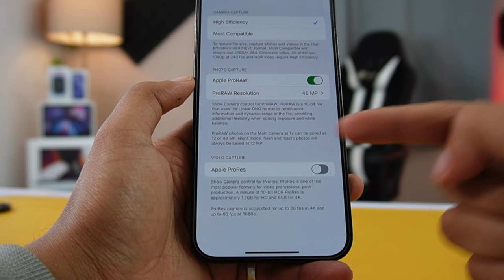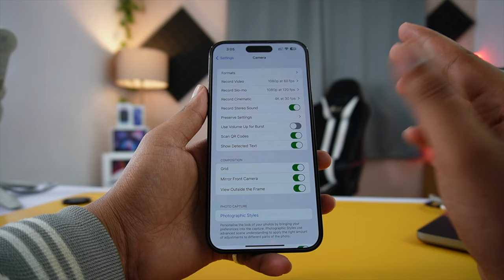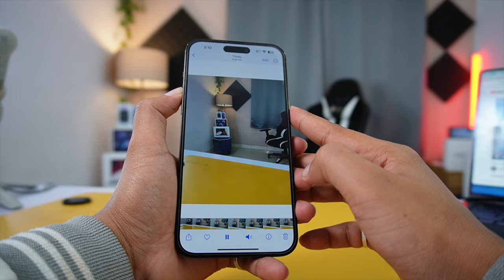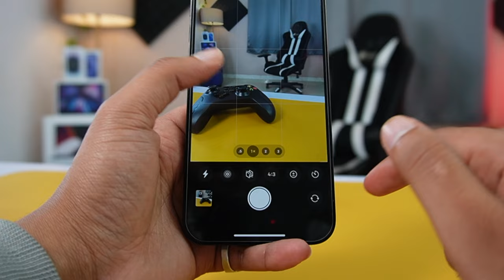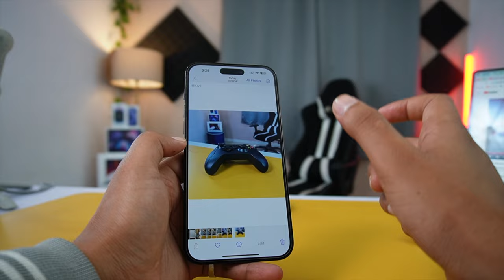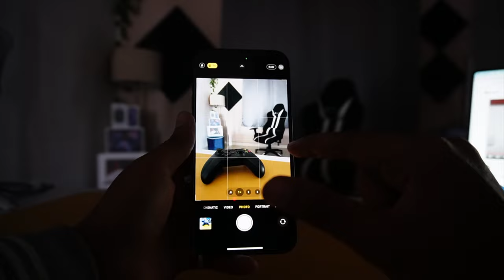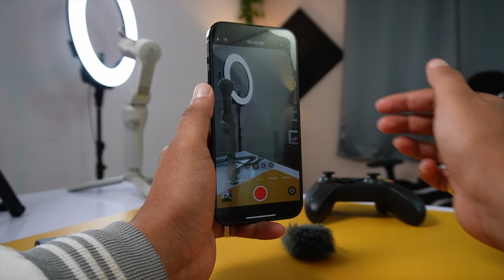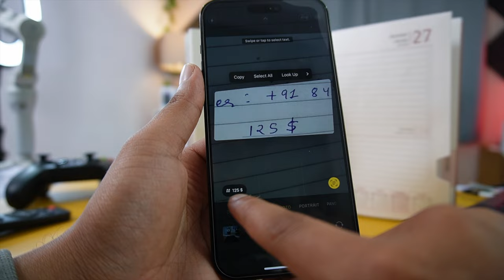How to Master the Camera App on iPhone 14 Pro & iPhone 14 Pro Max! 😱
Video Tag